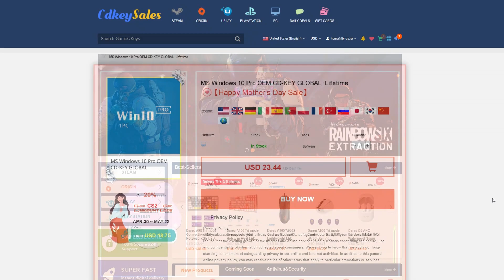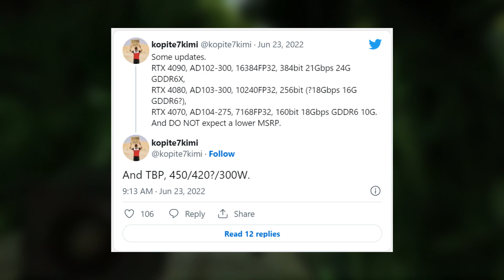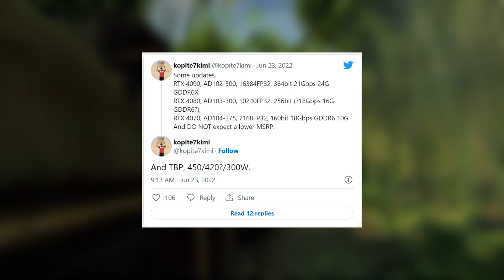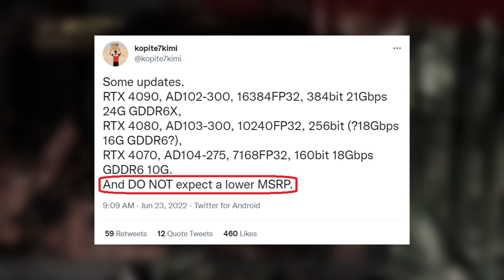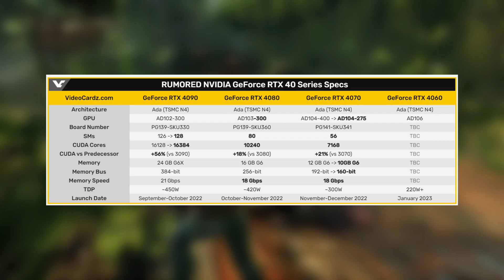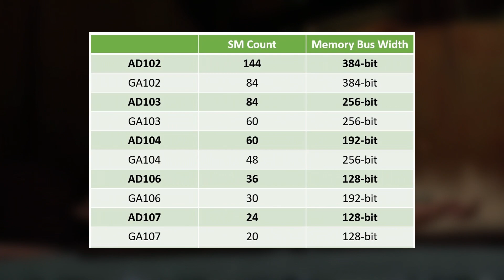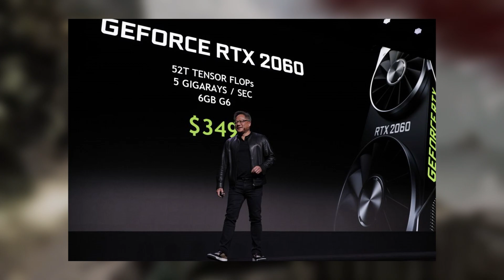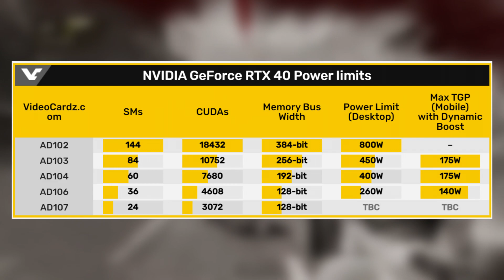✅RTX 4060-4090: детали модельного ряда будущих видеокарт NVIDIA GeForce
Содержание:
00:00 - Вступление
00:45 - Спонсор видео
01:45 - Последние утечки про GeForce RTX 4000